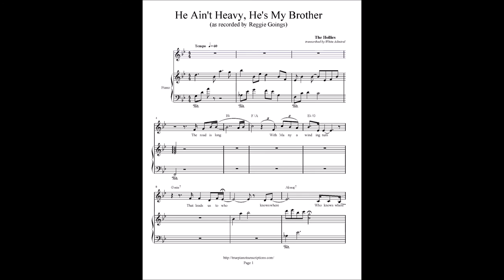He Ain't Heavy, He's My Brother (piano accompaniment and duet)